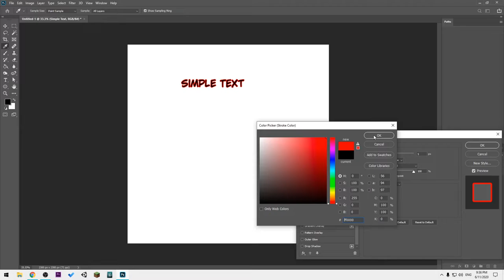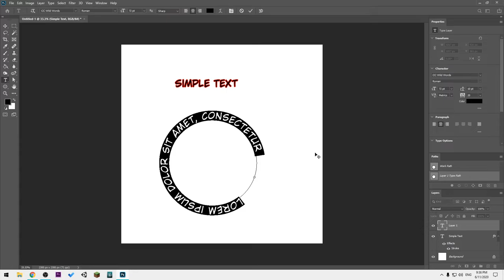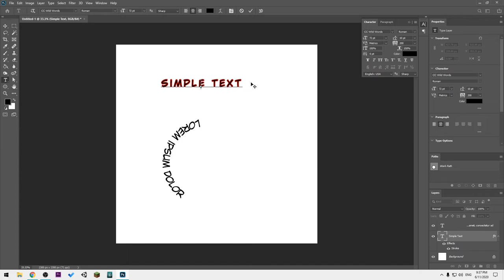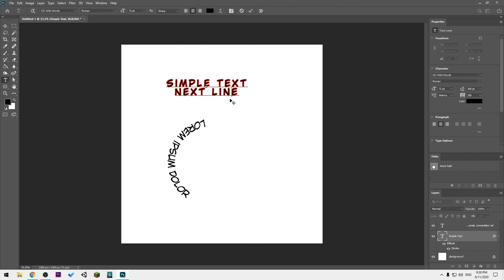Photoshop-ის ვიდეოგაკვეთილი - ნაწილი #3 [ტექსტი და ტექსტის ფორმატირება]